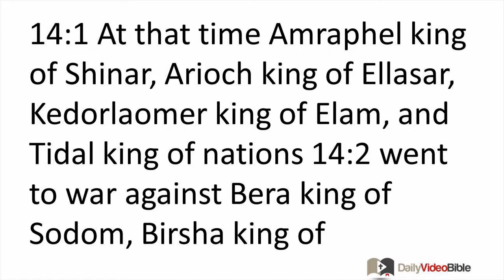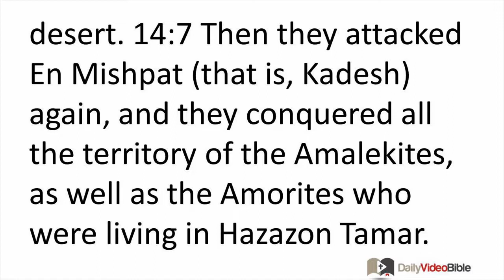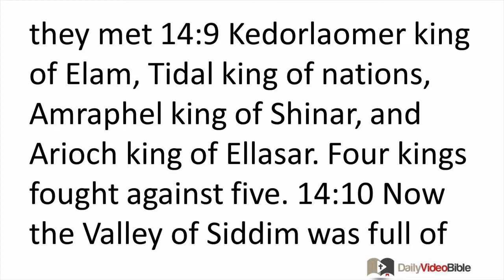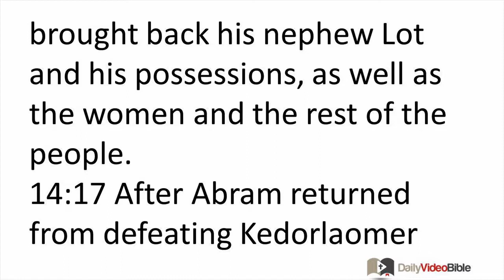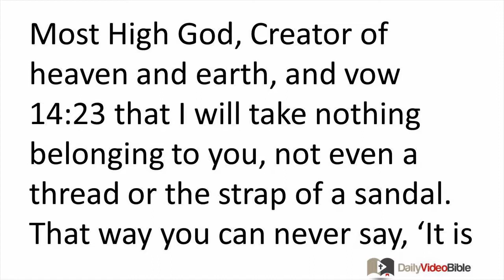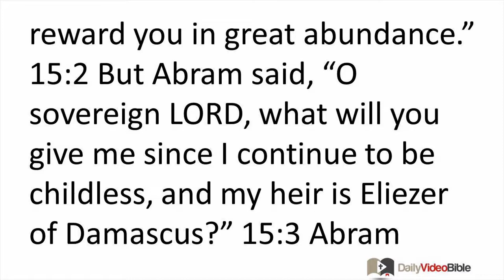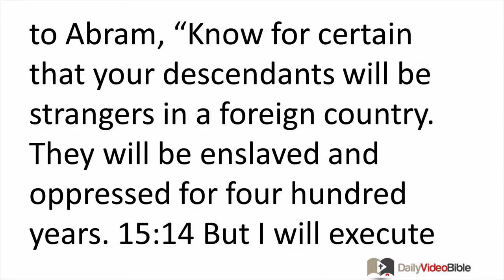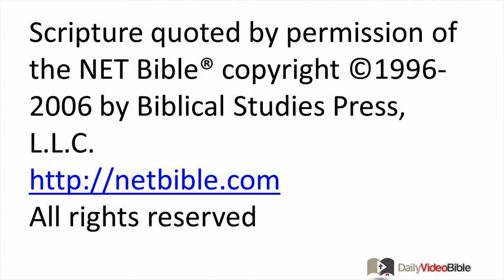January 8 Genesis 14 and 15 Old Testament for the Daily Video Bible DVB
Genesis 15 - The Cutting of the Covenant

15:1 After these things the word of the LORD came to Abram in a vision: "Fear not, Abram! I am your shield and the one who will reward you in great abundance."
15:2 But Abram said, "O sovereign LORD, what will you give me since I continue to be childless, and my heir is Eliezer of Damascus?" 15:3 Abram added, "Since you have not given me a descendant, then look, one born in my house will be my heir!"
15:4 But look, the word of the LORD came to him: "This man will not be your heir, but instead a son who comes from your own
body will be your heir." 15:5 The LORD took him outside and said, "Gaze into the sky and count the stars -- if you are able to count them!" Then he said to him, "So will your descendants be."
15:6 Abram believed the LORD, and the LORD considered his response of faith as proof of genuine loyalty.
15:7 The LORD said to him, "I am the LORD who brought you out from Ur of the Chaldeans to give you this land to possess." 15:8 But Abram said, "O sovereign LORD, by what can I know that I am to possess it?"
15:9 The LORD said to him, "Take for me a heifer, a goat, and a ram, each three years old, along with a dove and a young pigeon." 15:10 So Abram took all these for him and then cut them in two and placed each half opposite the other, but he did not cut the birds in half. 15:11 When birds of prey came down on the carcasses, Abram drove them away.
15:12 When the sun went down, Abram fell sound asleep, and great terror over-whelmed him. 15:13 Then the LORD said to Abram, "Know for certain that your descendants will be strangers in a foreign country. They will be enslaved and oppressed for four hundred years. 15:14 But I will execute judgment on the nation that they will serve. Afterward they will come out with many possessions. 15:15 But as for you, you will go to your ancestors in peace and be buried at a good old age. 15:16 In the fourth generation your descendants will return here, for the sin of the Amorites has not yet reached its limit."
15:17 When the sun had gone down and it was dark, a smoking firepot with a flaming torch passed between the animal parts. 15:18 That day the LORD made a covenant with Abram: "To your descendants I give this land, from the river of Egypt to the great river, the Euphrates River -- 15:19 the land of the Kenites, Kenizzites, Kadmonites, 15:20 Hittites, Perizzites, Rephaites, 15:21 Amorites, Canaanites, Girgashites, and Jebusites."